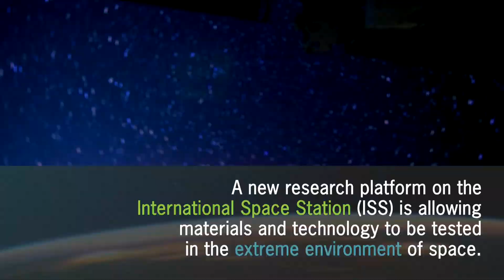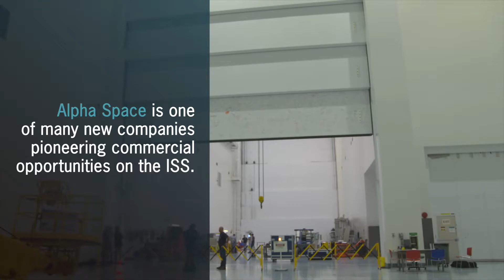ISS National Lab SpaceX CRS-14 Research Spotlight: Alpha Space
The SpaceX CRS-14 mission will send a new materials science testing facility to our orbital laboratory. The Materials International Space Station Experiments Flight Facility (MISSE-FF), developed by Alpha Space Test and Research Alliance, will provide a permanent commercially available materials science and component testing platform on the ISS. The MISSE-FF platform provides the ability to test samples such as materials, coatings, and components in the harsh environment of space.

To learn more about the ISS National Lab research launching on the SpaceX CRS-14 mission,

For more information about the ISS National Lab and CASIS,